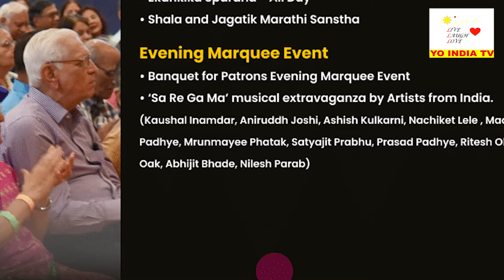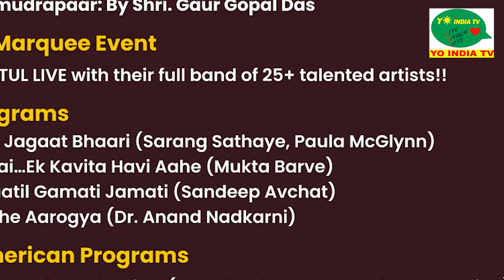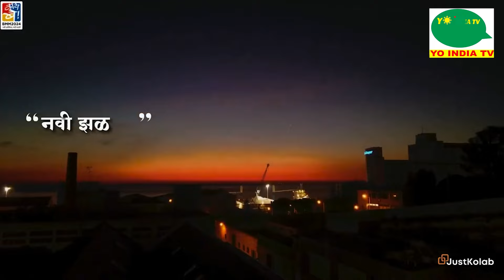BMM 2024 convener Prakash Bhalerao speaks to Jasleen Khanuja CEO @YoIndiaTV about June 27-30 event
With over 7000 expected attendance, BMM conventions are the largest gathering of Marathi people outside of Maharashtra! Food, Fun and Friends along with social-agenda of BMM - Shala, Yuwa, Reshimgathee, Uttarrang, Bconnect and numerous lifestyle-based initiatives - sharing the stage,  conventions are once in a two year crown jewels of BMM!

In this video, Prakash Bhalerao, the convener of BMM 2024 talks to Jasleen Khanuja, the founder CEO of Yo India TV, about the artist lineup and Marathi, Bollywood musical content, spiritual and cricket pieces and more that the attendees can expect in the 4 days from 6/27 thru' 6/30 in a daylong convention.